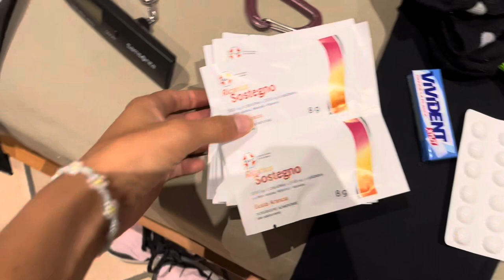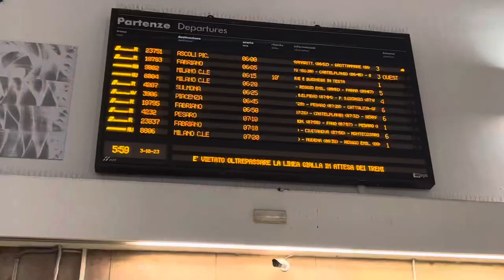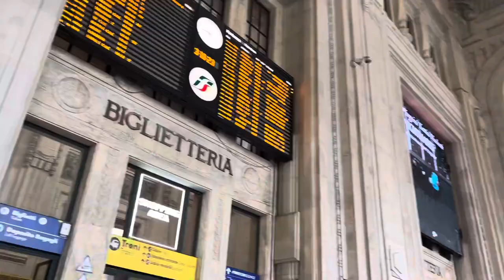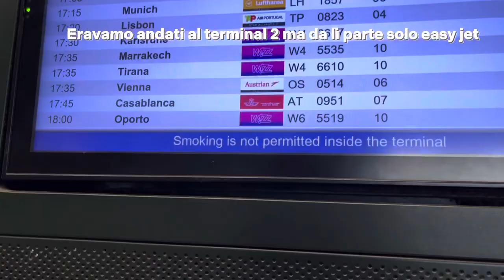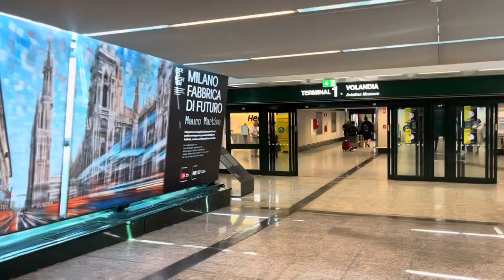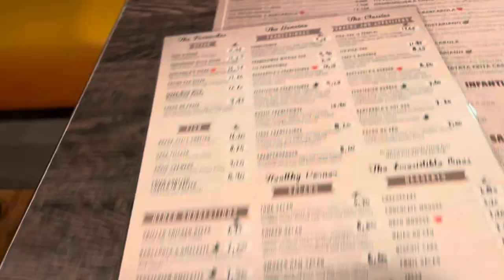CAMMINO DI SANTIAGO - partenza e zaino per il cammino PORTOGHESE della costa (episodio 1)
Inizia qua il mio Cammino verso Santiago partendo dalla magnifica città di Porto in Portogallo.
In questi video vi mostro anche come ho preparato il mio zaino !!